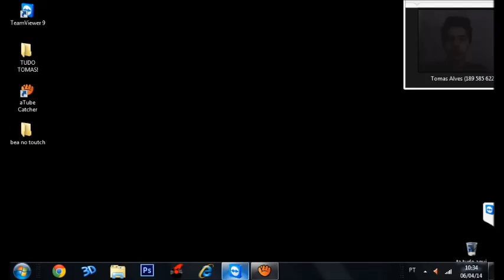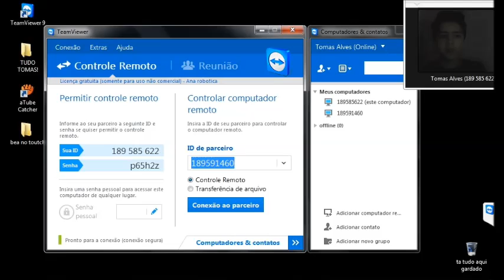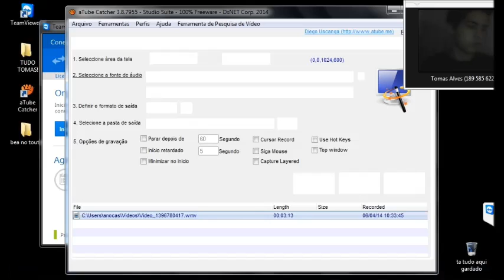Como controlar um computador a partir de um android...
LER A DESCRIÇÃO! :)

Download Team Viewer Android e Team Viewer Quick Support Android e

Se Gostaram SUbescrevam! ;)